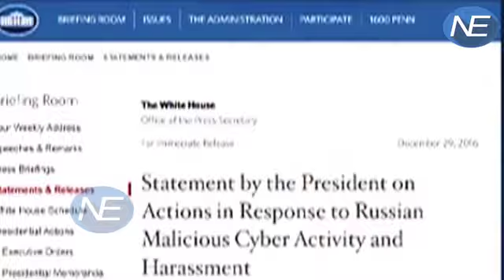Presidential election hacking मामले में US ने Russia पर लगाया Ban, 35 diplomats को निकाला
In a sweeping response to election hacking, President Barack Obama on Thursday sanctioned Russian intelligence services and their top officials, kicked out 35 Russian officials and shuttered two Russian-owned compounds in the US. It was the strongest action the Obama administration has taken to date to retaliate for a cyber-attack. “All Americans should be alarmed by Russia’s actions,” Obama said in a statement released while he was vacationing in Hawaii. He added: “Such activities have consequences.”